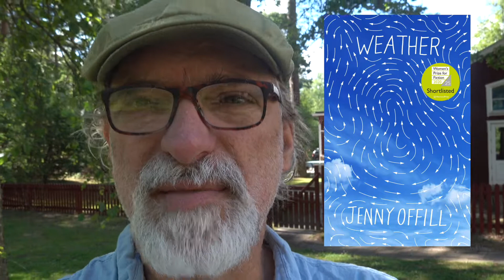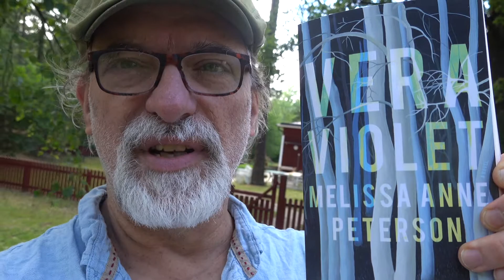Jenny Offill: Weather (I've Read Something #8)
Jenny Offill: Weather. - London: Granta 2020.

My camera today: Sony RCX 100 VII
Microphone: Røde Mic Pro
Editing: IMovie